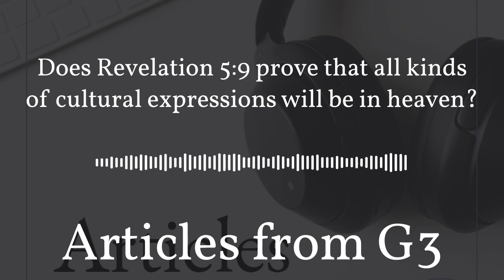Does Revelation 5:9 prove that all kinds of cultural expressions will be in heaven? – Articles...